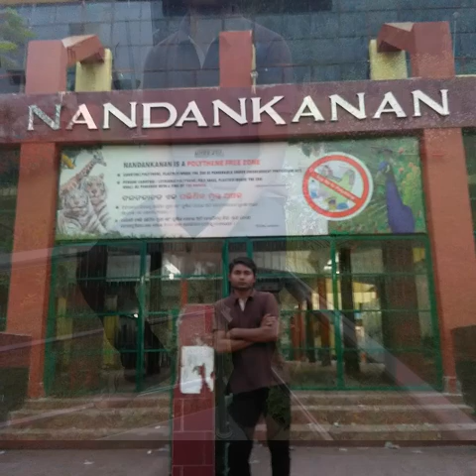Visit bhubaneswer, cuttack and Puri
ODISHA,
 INDIA